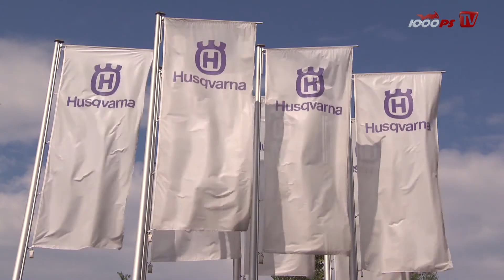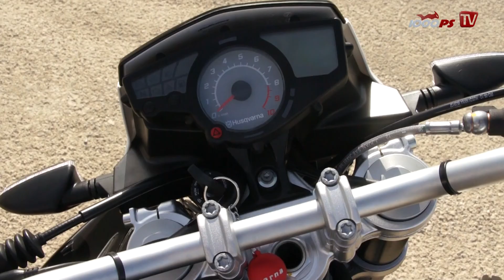Riding the new Husqvarna TR650 Strada/Terra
TR 650 Strada and Terra are the new street bikes of Husqvarna. The powerful 58 hp single cylinder engine is provided by BMW.